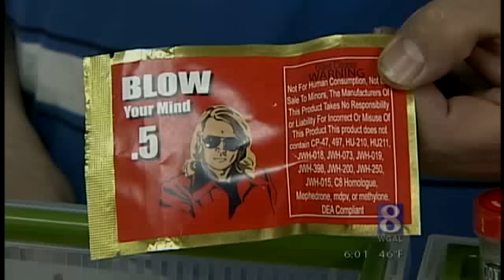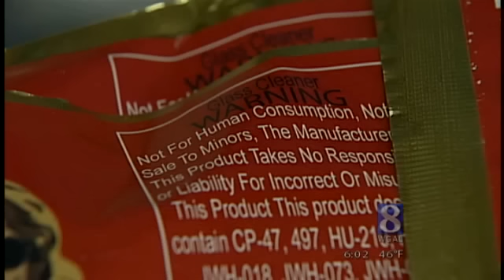Latest Synthetic Marijuana Causes Concern